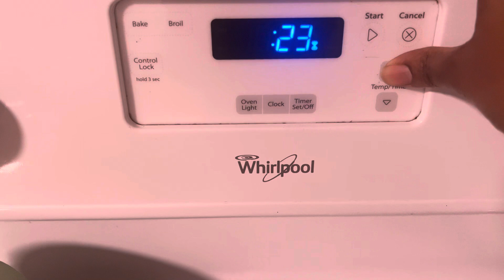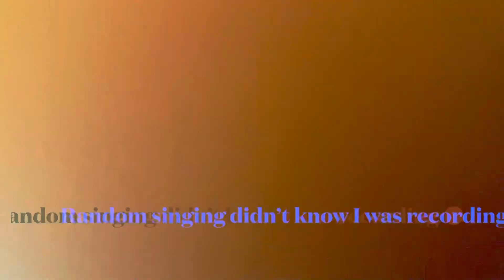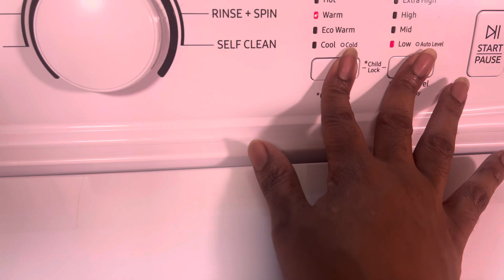REFRIGERATOR DON’T FAIL ME NOW|RAPUNZEL LET DOWN YOUR HAIR| NO MUSIC| I AM ALLISON ALANNA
I’m this video, I ate tacos and the tacos transformed me into Rapunzel. Next thing I know the refrigerator started doing its own thing and it was time to start prepping for next week. This weekend was quite interesting but you know ya girl just keeps going. Get you a membership because new things will be placed in the portal. 💁🏽‍♀️
Lime Pepper Seasoning